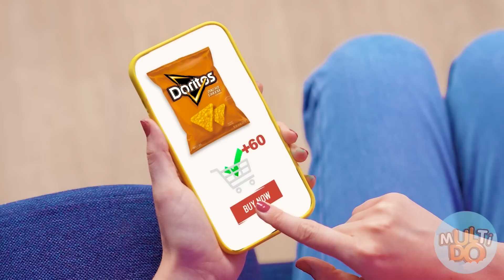100 Couches de Nourriture Défi | Moments marrants par Multi DO Challenge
Quelque chose de très amusant vous attend aujourd'hui ! Notre nouveau défi - 100 Layers of food